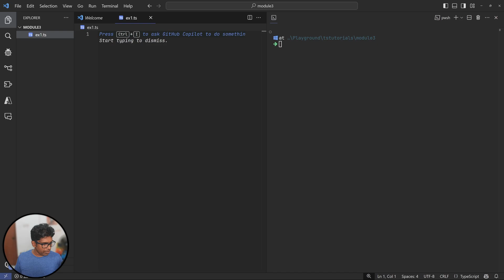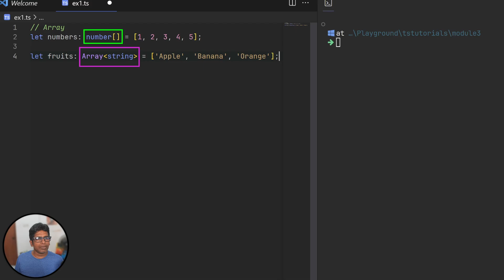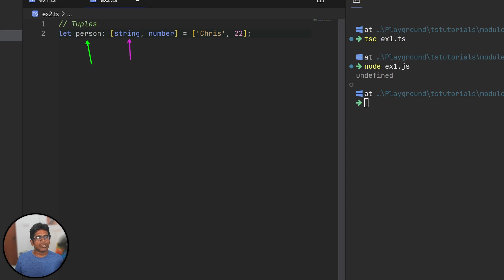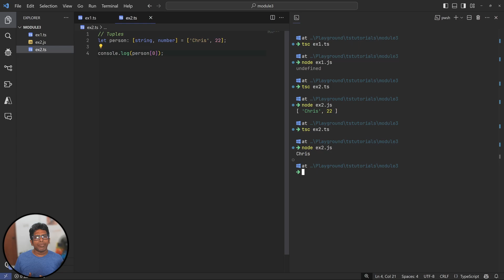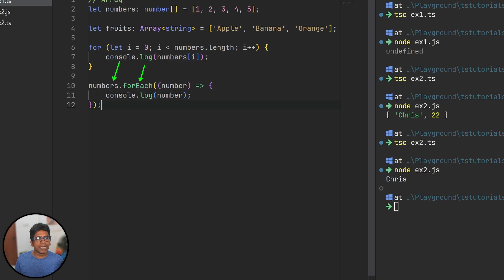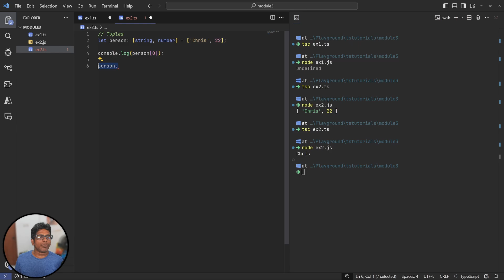TypeScript - Learn in Sinhala | Collection Types | PART 3